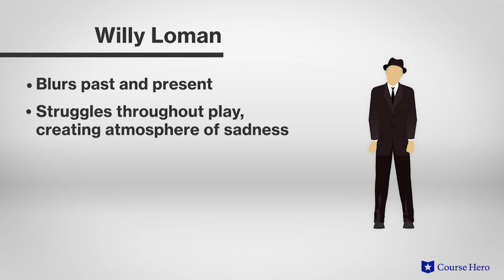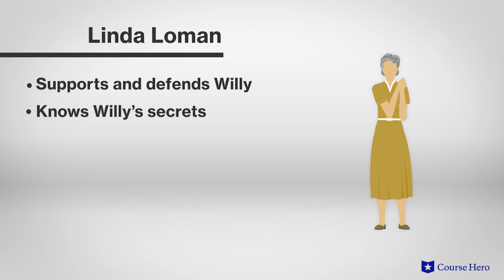Death of a Salesman by Arthur Miller | Characters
Summarize videos instantly with our Course Assistant plugin, and enjoy AI-generated quizzes Arthur Miller’s Death of a Salesman explained with section summaries in just a few minutes!

Professor Kristen Over of Northeastern Illinois University explains the main characters in Arthur Miller's play Death of a Salesman.

Download the free study guide and infographic for Death of a Salesman

Arthur Miller’s play "Death of a Salesman" illustrates the literal and metaphorical death of salesman Willy Loman. This Pulitzer Prize and Tony Award-winning play is set in Brooklyn in the post-World War II era.

Protagonist Loman, a traveling salesman, is disappointed by his life and appears to be slipping into senility. Fired from his job, he begins dwelling on his failures and reliving his sons' youthful successes.

As his family frets about him, he slips further into despair; ultimately making a climactic decision that has been interpreted as a searing indictment of the American Dream.

Arthur Miller’s Death of a Salesmen was first staged on Broadway in 1949, only a few years after World War II ended in 1945 and within a decade of the end of the Great Depression (1929–1939). Both eras had a significant impact on the work of Miller and on Death of a Salesman in particular, which is set in the late 1940s in Brooklyn, Manhattan, and Boston.

The play contains many powerful themes, such as the American Dream, the anatomy of truth, and betrayal. Miller also uses symbolism throughout the play to support central themes. Symbols, such as distant lands, stockings, seeds and a flute support the visual nature of the work, which is intended to be viewed and experienced rather than read.